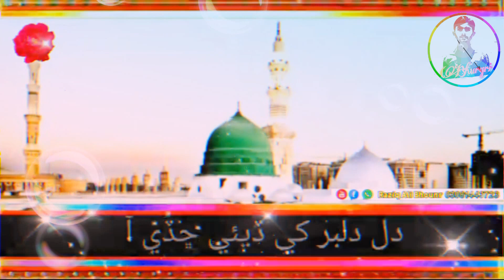New Sindhi Naat Status 2021..❤️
New Sindhi Naat Status 2021..❤️ by Youtube channel Ashfaque Ahmed Bhurgri ❤️❤️🙏